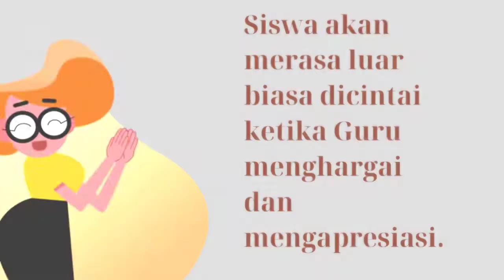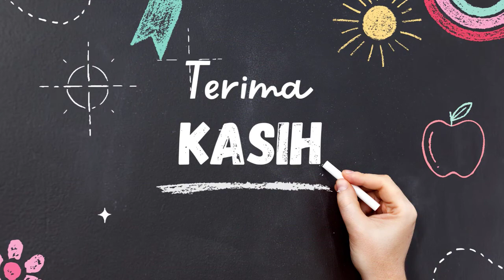Pendidikan yang Memerdekakan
Pembekalan CPP Angkatan 7